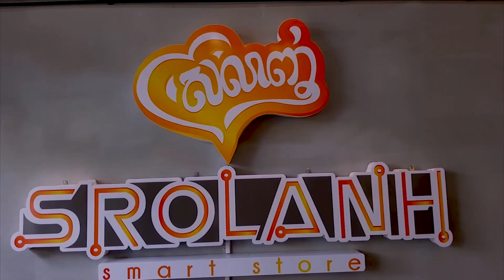KAR 98K Big Set By SROLANH Smart Store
We are born to be the first choice of Smart Device Accessories Store in Cambodia.
💁លេខទូរស័ព្ទសំរាប់ការកម្ម៉ង់ផលិតផល៖
🏬Srolanh Smart Store Khlang Romsev:ទល់មុខផ្សារឃ្លាំងរំសេវ
🏢Srolanh Smart Store Bak Tuk:ខាងជើងសាលាបាក់ទូក
🏢Srolanh Smart Store Siem Reap:ទល់មុខខ្លោងទ្វារធំវិទ្យាល័យអង្គរ